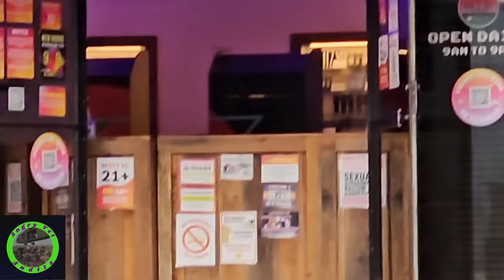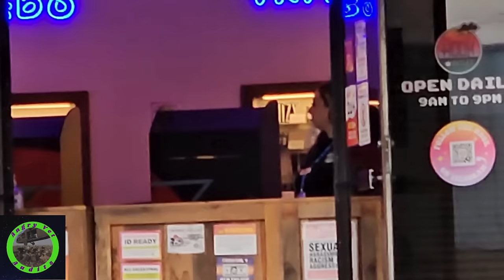Angry Short Pants! I'm Not F'N Playing! Weed Dispensary Street Recording. 1st Amendment Audit.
First Amendment audit in Watsonville, CA at a weed dispensary. We run into several people that get angry we are street recording. One of these people is wearing some pretty funky pants. We also run into a couple of supporters!